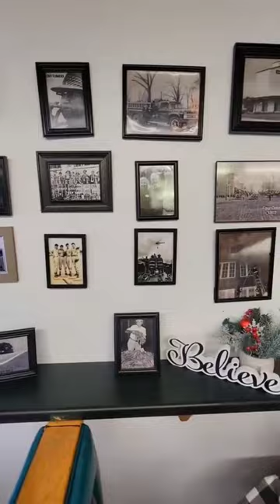Best Hot Dogs in North Carolina: Baker's Grill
Ronnie's Lunch is now Baker's Grill! A great local spot to get delicious Bright Leaf Hot Dogs, hamburgers, BBQ and more!

Where is Baker's Grill?

How do they cook their hot dogs? fried - in grease

What toppings do they offer? homemade chili, slaw, mustard, onions, and more!